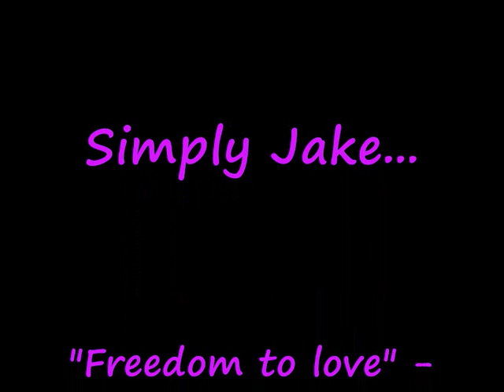Jake Silbermann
Jake Silbermann in pics by Gabry